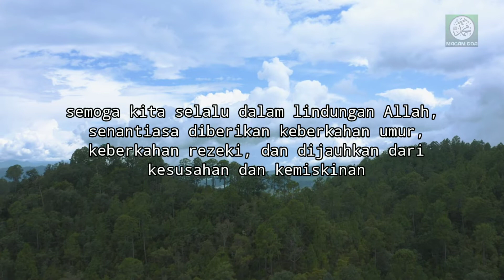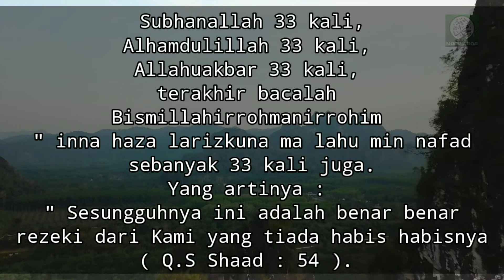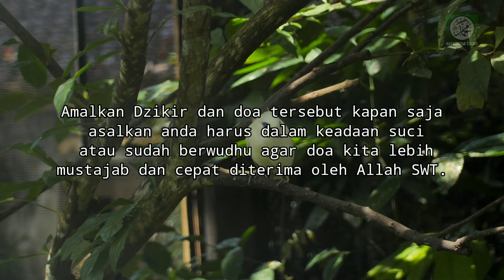DZIKIR 33X AGAR DOA CEPAT TERKABUL, DIBACA TIAP SETELAH SHOLAT FARDHU, PALING CEPAT TERKABUL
Apa Yang di sajikan dalam video ini,adalah amalan amalan yang bermanfaat bagi kehidupan para sahabat, dan mudah mudahan bisa membantu para sahabat untuk mendapat Rezeki Yang Melimpah dan Barokah serta mendapat Ridho Allah SWT..amiinn...

Terima Kasih